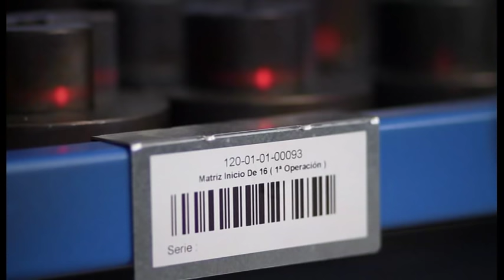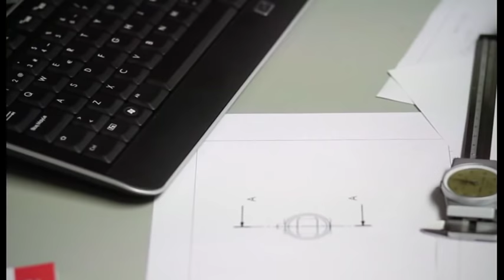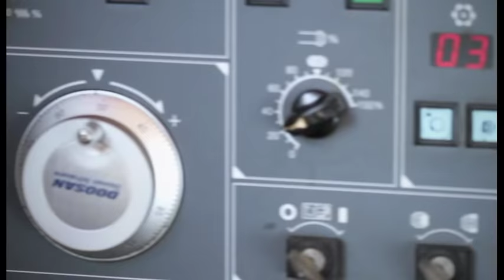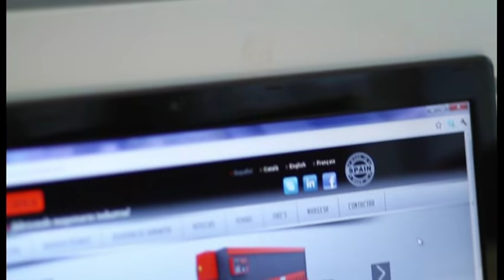NARGESA, DES MACHINES INDUSTRIELLES. QU'EST-CE ET QUI NOUS SOMMES!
Nous sommes une entreprise familiale fondée en 1970, dédiée à la branche de métal qui compte sur l'expérience de plus de 40 années de labeur dans la recherche et la création de nouveautés pour répondre aux besoins des clients plus exigeants.

Tout au long de cette période, le rythme croissant constante de notre Société  a été notre pierre angulaire principal avec les idées d'un personnel très concerné, impliqué et qualifié avec une qualité humaine essentiel pour le bon développement et la performance de l'engin de la production entière qui sans aucun doute fleurs dans les succès obtenus et la satisfaction de nous le savons sont des leaders dans la mesure du rapport qualité-prix et de la responsabilité de nos produits.

Avec huit mille mètres carrés de surface utile nous continuons à renforcer en tant que société moderne qui grandit en même temps qu'il reçoit des commentaires sur la puissance créatrice de son propre personnel.
Nos machines  sont essentiellement spécialisée dans la transformation du fer à froid pour faire de petites séries, moyennes ou grandes de pièces d'ornement pour le secteur de la construction et la décoration artistique.

Nos produits s'étendent non seulement au sein de la géographie espagnole, mais aussi partout le monde où nous pouvons heureusement nous permettre d'avoir beaucoup de collaborateurs et des agents qui nous aident à faire plus grande le notre nom de marque NARGESA et de consolider le travail que est né en plein cœur de la Société.

Le principe de base du travail que nous faisons est de fournir une solution rapide et intelligent pour le marché exigeant, qui selon elle, ainsi que l'évaluation constante pour laquelle nous nous efforçons et de recevoir avec une attention particulière et de gratitude à nos clients qui sont la matière première de base afin d'atteindre nos objectifs prévus.